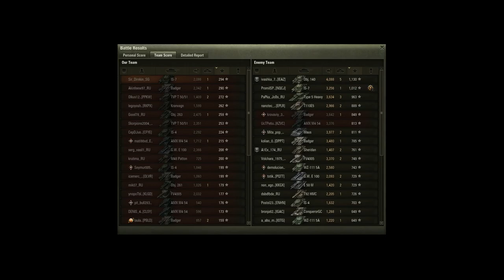World of Tanks (CTS 9.21) - Heavy Tanks Klondike Battle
It's definitely not one of my better games, and despite the +200 ms ping I still managed to get top exp (and hit small targets). Also note the Stalinium truck that caught a couple of us by surprise.